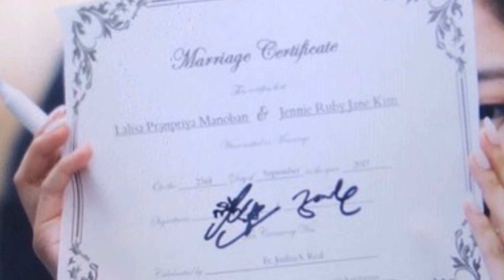JENLISA GOT MARRIED 190630 blackpink fansigning photobook at YEONGDONGPO